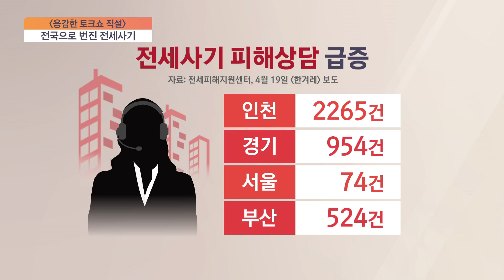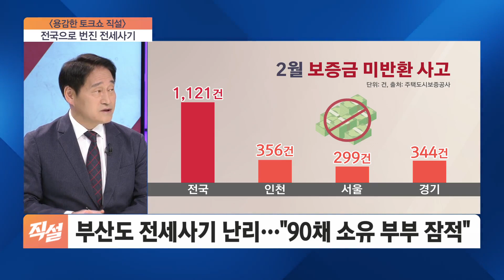전국으로 번진 '전세사기' 시한폭탄처럼 터져…피해자들의 호소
■ 용감한 토크쇼 직설 - 이제문 창조도시경제연구소 소장, 김태근 세입자114 운영위원장, 원영섭 국민의힘 공정미디어소위 위원

- 집값 하락기, '전세사기' 피해 추가 확산?
- 집값 상승기에는 드러나지 않는 전세의 위험
- 인천·동탄·서울·부산 등에서도 '전세사기' 속출
- 부산도 전세사기 난리…"90채 소유 부부 잠적"
- 부산 오피스텔 100여채 전세 사기 혐의 30대 구속
- 서울·경기·인천서 '140억대' 전세사기 30대 구속
- 무자본·갭투자 방식의 '전세사기', 시한폭탄처럼 터져